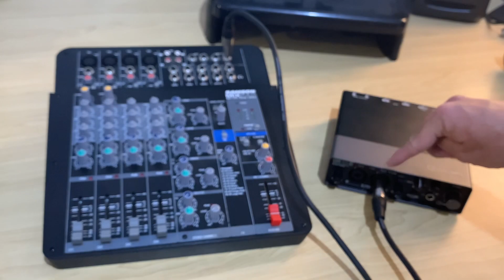How to connect HOME STUDIO gear | Complete Guide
How to connect your home recording gear in the home studio (audio interface, mixer, microphone, guitar), and what cables to use.

⏰ Time Stamps:
00:00 Introduction to cables
01:17 USB cables (power and data)
01:28 USB A to USB B cable
02:01 Lightning to USB 3 adapter for iPad/iPhone
02:13 Powered USB hub
02:28 USB A to USB C cable
02:44 Audio output to monitor speakers and headphones
02:53 Headphone output
03:04 1/8" to 1/4" (3.5mm to 6.35mm) headphone adatper
03:17 1/4" to 1/8" (6.35mm to 3.5mm) headphone adapter
03:27 Headphone double adapter (1/4", 6.35mm)
03:28 Headphone double adapter (1/8", 3.5mm)
03:45 RCA to RCA cable (unbalanced)
04:28 RCA to TRS cable (unbalanced)
04:52 TRS to TRS cable (balanced)
05:28 TS to TS cable (unbalanced)
05:38 XLR to TRS cable (balanced)
05:57 XLR to XLR cable (balanced)
06:06 Audio input from microphones, instruments, audio sources
06:10 Connecting a microphone (XLR to XLR cable)
06:38 Microphone to 1/4" jack? Not advised (XLR to TS cable)
06:59 Keyboards, synths (Balanced TRS to TRS cable)
07:34 Guitar (1/4" instrument cable)
08:25 Stereo source (3.5mm to 2 x RCA cable)
08:38 Stereo source (3.5mm to 2 x TS cable)
08:55 Phone/tablet (3.5mm to 2 x TS cable)
09:05 Mixer to audio interface (TRS to TRS balanced cable)
09:36 Audio interface to mixer (TRS to TRS balanced cable)
10:03 RCA to TS adapters
10:16 3.5mm to 3.5mm cable - stereo to stereo -
10:32 Audio connector types
10:38 Balanced vs unbalanced cables
11:23 TRS vs TRRS cables (stereo use)
12:04 XLR vs TRS cables